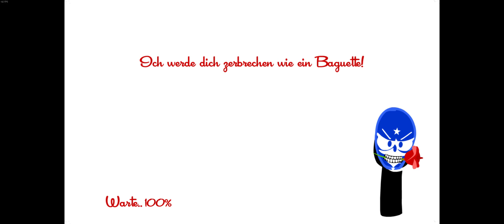SPEEDRUNNERS LL Final Tournament - VS Ecluvost - Part 1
we started together and  ended together in a good Match. GG Mate.